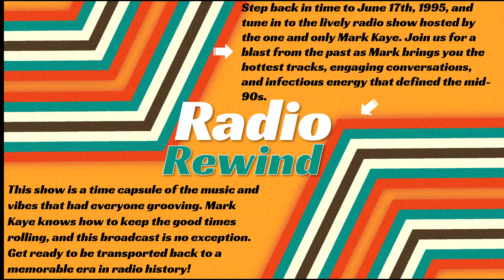Radio Rewind | Travel Back in Time: Mark Kaye Jun 17th 1995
Step back in time to June 17th, 1995, and tune in to the lively radio show hosted by the one and only Mark Kaye. Join us for a blast from the past as Mark brings you the hottest tracks, engaging conversations, and infectious energy that defined the mid-90s. This show is a time capsule of the music and vibes that had everyone grooving. Mark Kaye knows how to keep the good times rolling, and this broadcast is no exception. Get ready to be transported back to a memorable era in radio history!